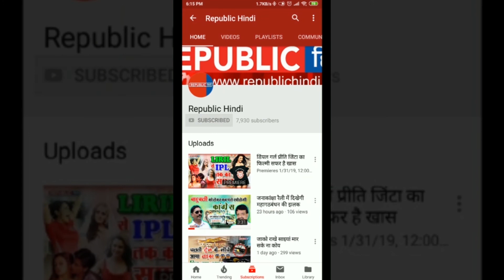बेमिसाल सायरा बानो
बॉलीवुड की खूबसूरत अभिनेत्रियों में से एक सायरा बानो आज भी उनकी खूबसूरती और अभिनय के लोग दीवाने हैं. अपने चाहने वालों की यादों में बसी सायरा बानो ने अपने बाद की कई पीढ़ियों पर अपने अभिनय की बेमिसाल छाप छोड़ी है.